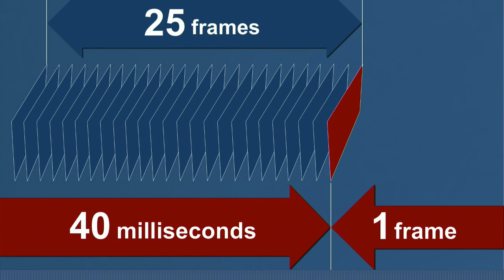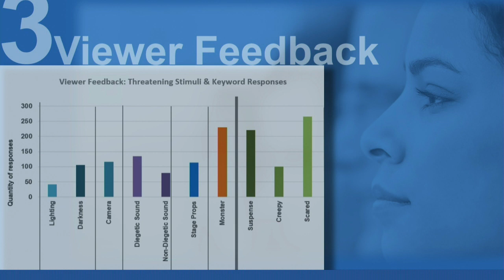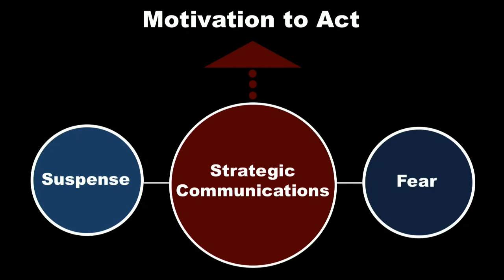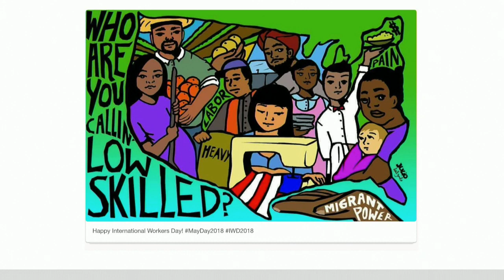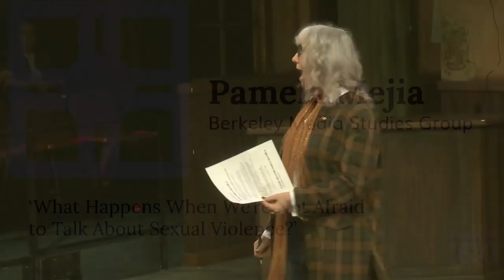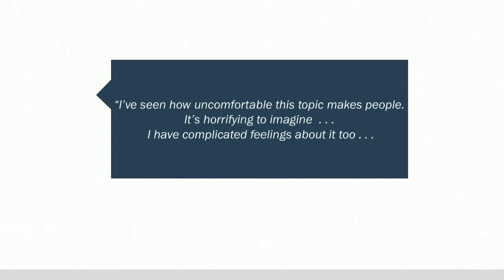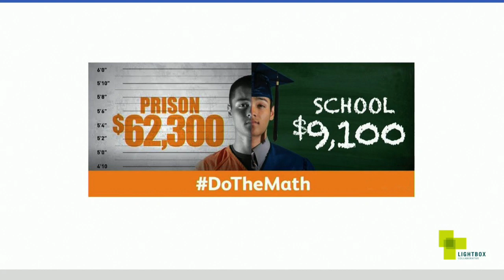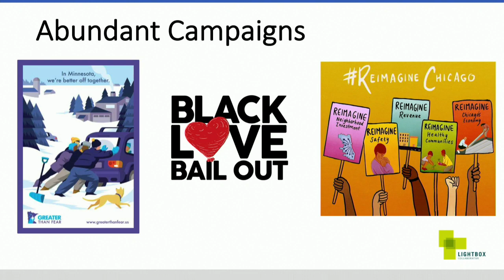Frank Gathering 2020 - Session Three: Fear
Recorded February 6, 2020 in Gainesville, Fla.